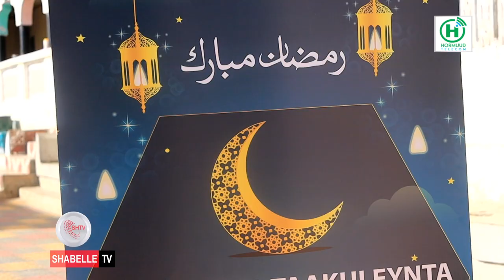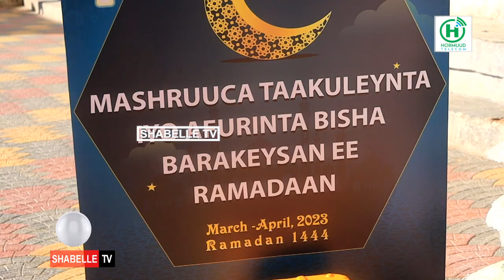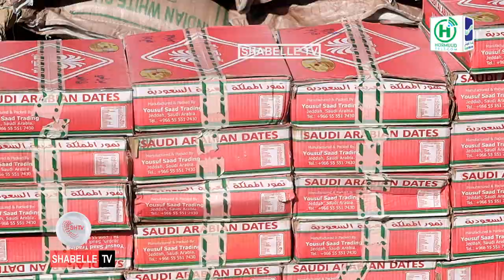Hay'adda Hormuud Salaam Foundation oo maanta daah furtay mashruuca afurinta bisha Ramadaan